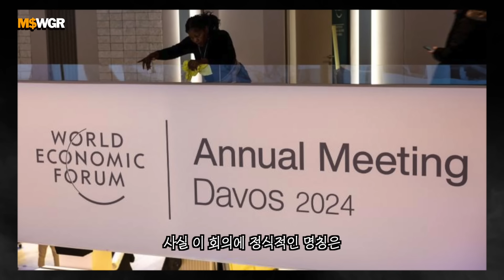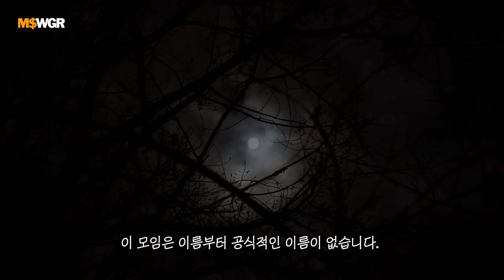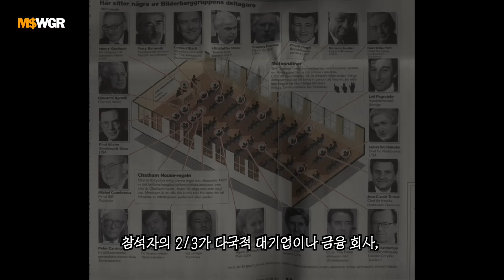비밀스럽게 세상을 움직인다는 극엘리트 모임들의 진실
이런데 들어갈 수 있을까?